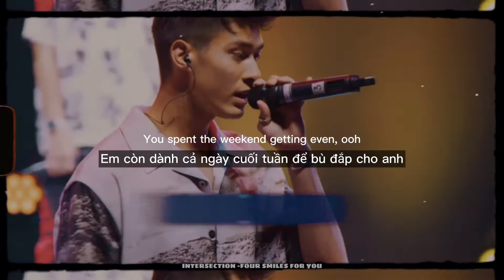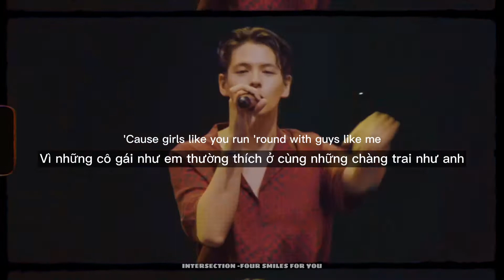Girls like you - Intersection cover - vietsub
Vietsub by INTERSECTION- FOUR SMILES FOR YOU